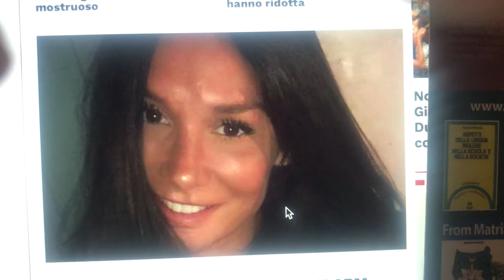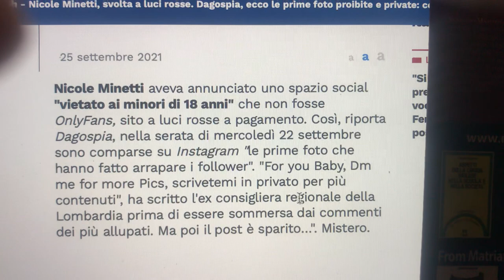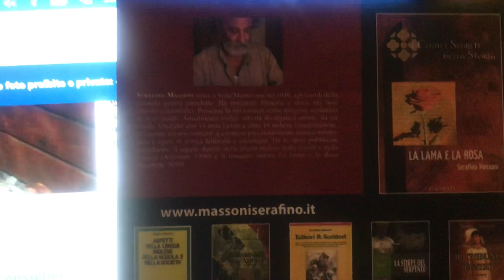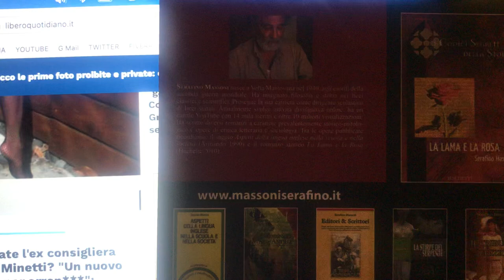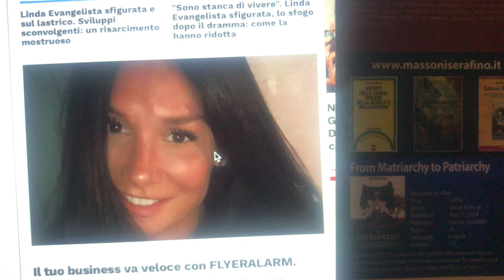NICOLE MINETTI A LUCI ROSSE